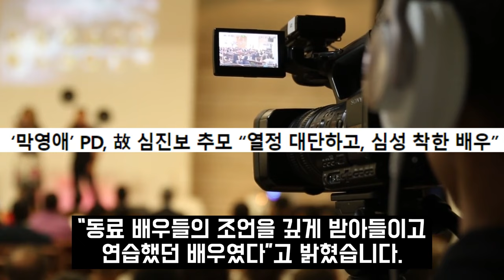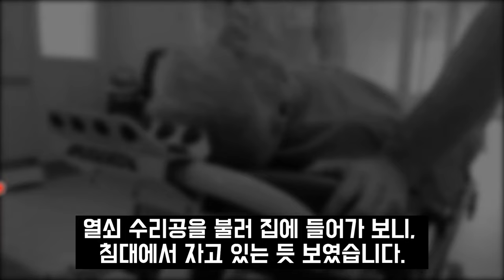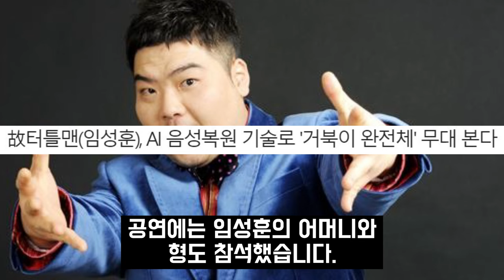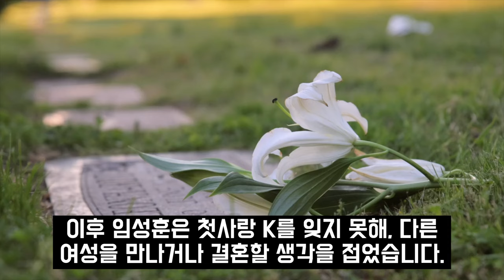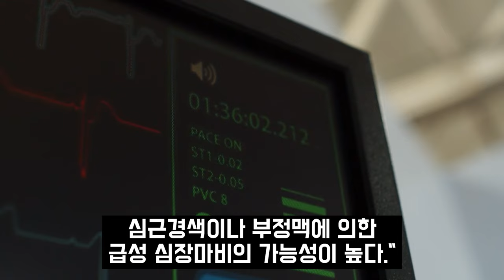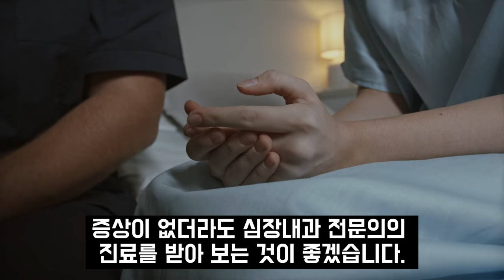배우 심진보 장례식.. 구혜선 오열에 눈물 바다된 장례식장...왜 이런 비극이